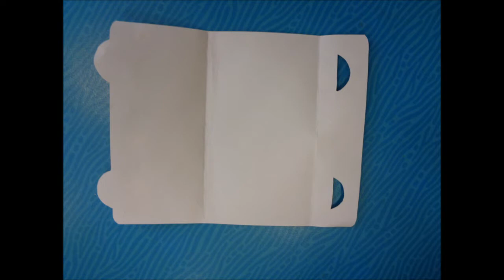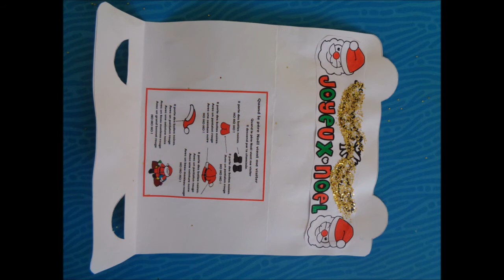Carte de noël renne et sapin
Carte de noël renne et sapin (Bricolage Petite Section [PS] Maternelle)

■ INFOS:
→ Classe : PS - Petite Section de Maternelle (3 à 4 ans)
→ Thème : carte de noël collage  pliage carte renne sapin
                      recherche esthétique     décoration

→Matériaux   :, papier,  colle, paillettes, emporte pièces...

♪ Musique Utilisée :
→Bibliothèque Youtube